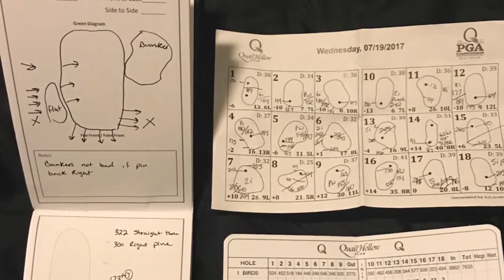Quail Hollow Inside Look, Practice Round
Coach JJ Wood earned his way into the 2017 PGA Championship. Get a sneak peak at the newly renovated quail hollow and how a coach/player prepares for the seasons final major championship